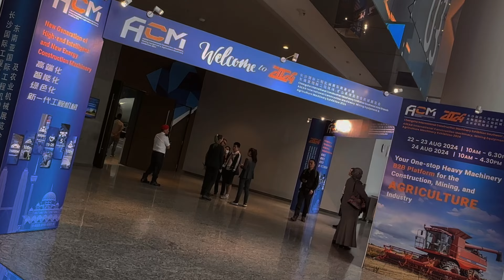MACH 1 Group @ ACM 2024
🚜Throwing it back to an incredible few days at ACM 2024 @ MITEC!

It was a fantastic opportunity to connect with industry leaders, showcase innovations, and explore the future of construction.

Thank you to everyone who visited our booth and engaged with us. Looking forward to building stronger connections and a brighter future together! 💪